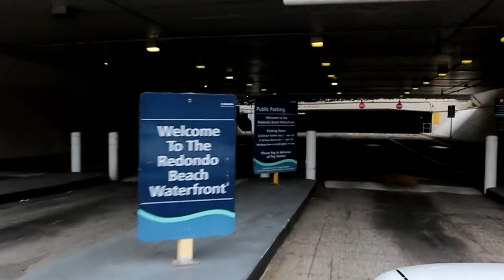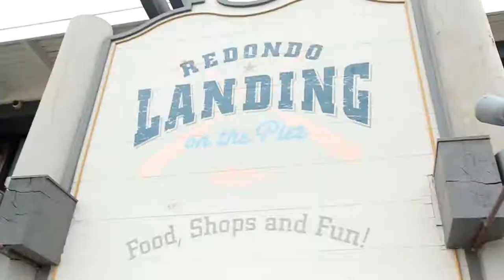Redondo Beach Pier Vlog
The sky was cloudy. The wind was fresh. The churros were delicious..